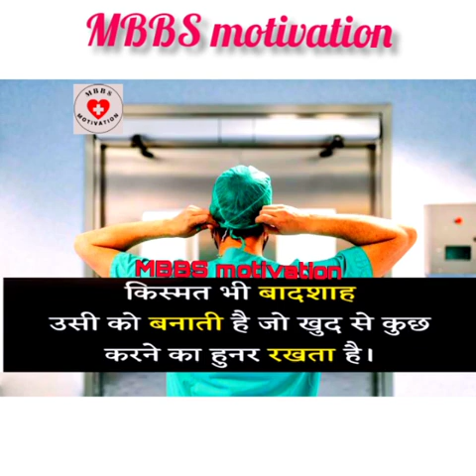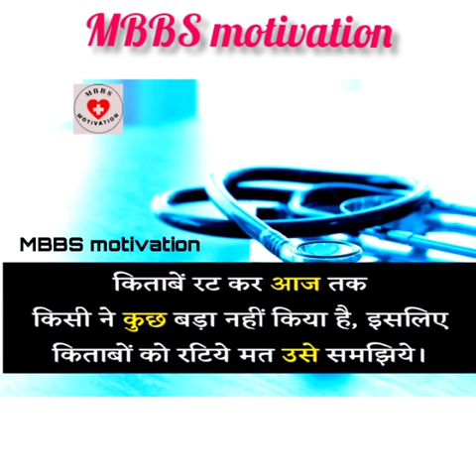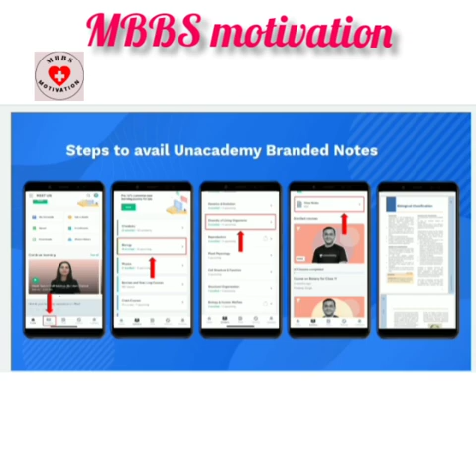Tum Hi Ho Neet - Motivational Video Song For neetaspirants And neetmotivation | aiimsdelhi | MBBS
Use code MBBSMOTIVATION to unlock Unacademy Combat (FREE Scholarship Test).